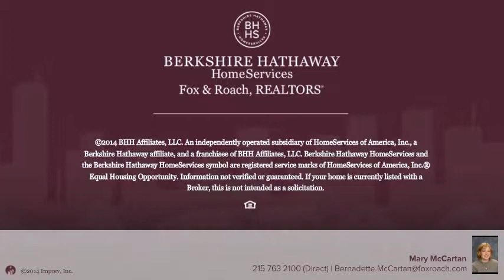2226 LATONA ST PHILADELPHIA, PA 19146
Mary McCartan Berkshire Hathway HomeServices, Fox & Roach - Center City-Art Museum
3 beds 2.1 baths